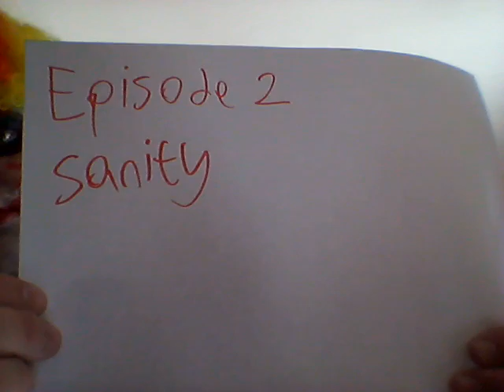The Stabby The Mentally Disturbed Clown Show S2 Ep2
Series 2  Episode 2: Sanity.
Thought i'd kick the brand second series with a double bill and in this one Stabby, James and Snout talk about sanity i hope you enjoy it.